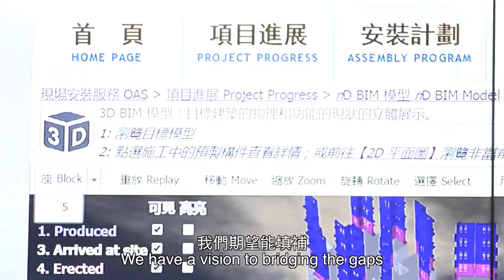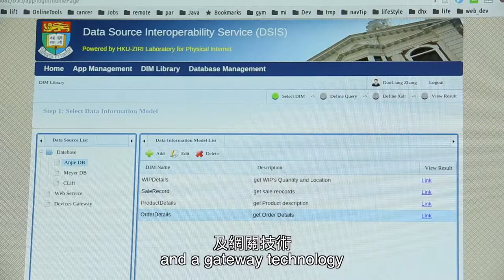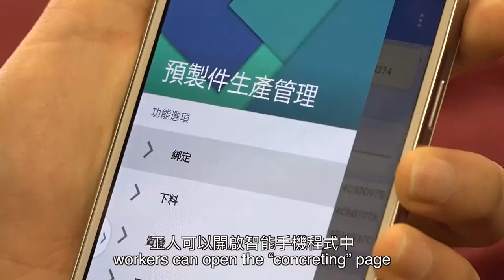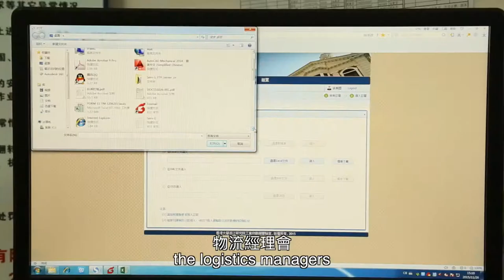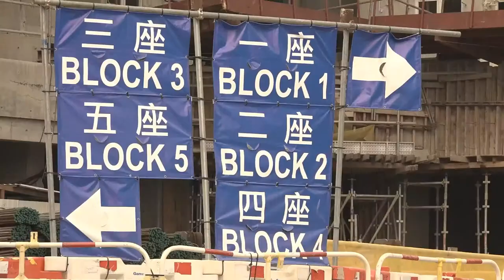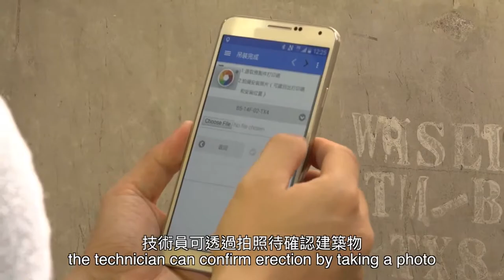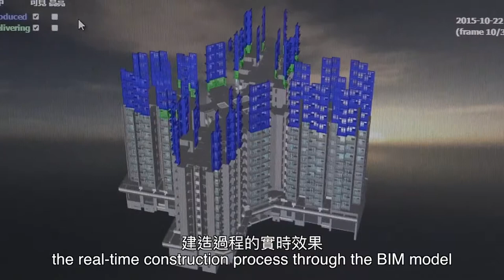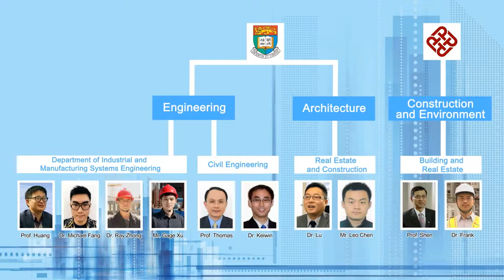BIM RFID Platform For Prefabrication Housing Construction Hong Kong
An intelligent real-time tracking & management application to solves the pain points of construction projects in real-time through efficient execution, data cloud storage and synchronization. This all in one platform tracks your assets, inventory, manpower. Complement with our full range of BIM-RFID services and solutions, we offer the most comprehensive setup & implementation